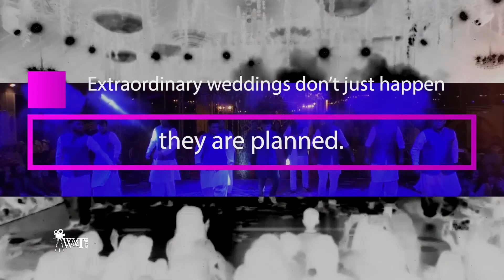Rang & Rhythm Choreography Official Teaser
W&T Films®

Post: W&T Films®
Choreography: Sheheryar Noorani
Client: Sheheryar Noorani

All Rights are Reserved W&T Films® Copy Rights ©